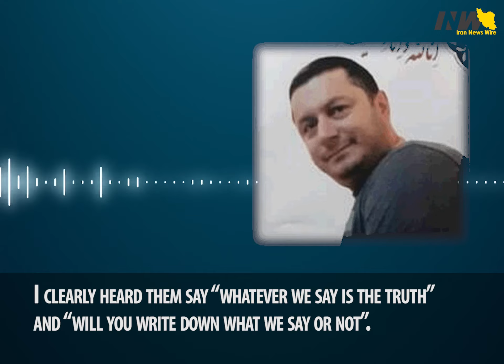Shahin Naseri's audio file on Navid Afkari's torture in detention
Shahin Naseri, a prisoner in the Greater Tehran Prison, died under suspicious circumstances in the notorious prison on September 21. Before political prisoner Navid Afkari was executed last September, Shahin sent an audio file from prison detailing the torture of the wrestling champion and asking the people of Iran to support Navid. Below is the transcript of parts of the audio file.

"Hello. I am Seyed Shahin Naseri. I have an MBA. I was arrested on September 17, 2018 on a completely false charge and for bogus reasons in Qazvin (NW Iran) and I was brought to the Shiraz Intelligence Police Station (SW Iran) on September 26, 2018.
Because I have been subjected to the most brutal tortures many times, and while shame modesty and the fact that I’m married will not allow me to get into the details, I feel that I have a duty as a human being to inform judicial officials about the crimes that I saw being committed with my own eyes against Navid Afkari.
I saw two plainclothes agents using vulgar language and profanities while violently beating Navid. They were brutally hitting Navid on his head and body with an iron bar and batons.
I clearly heard them say “whatever we say is the truth” and “will you write down what we say or not”. And Navid begged them to stop and said he had done nothing wrong.
He repeatedly brought his cuffed hands up over his head to block the iron bar.
One of the agents, whom I later found out was Lieutenant Abbasi, hit Navid on the hand so hard that Navid cried out and fainted.
A few hours after I returned to my cell, they brought Navid, and his hand was in very bad shape. He was writhing in pain begging them to take him to the infirmary.
But he was not taken to the infirmary and was taken for more torture.
The interrogator cut me off and told me with a very bad and insulting tone while using profanities that “You’re interfering in a security case. I’ll make you miserable. I’ll force this agent to file a complaint against you for slander and defamation, and I’ll make you regret it.”…